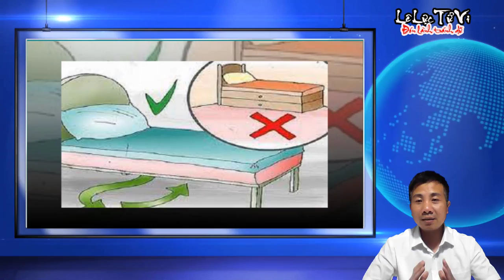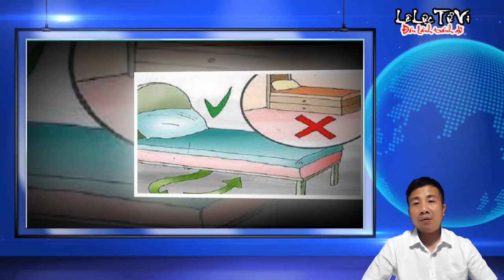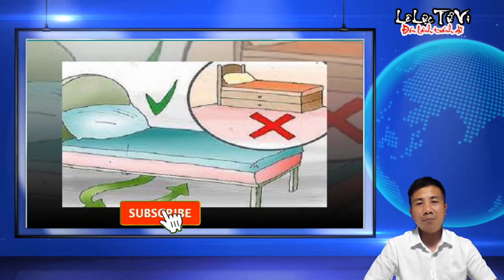Bí Mật Đặt Thứ Này Dưới Gầm Giường Để Tài Lộc Cả Năm Đầy Nhà May Mắn Tột Đỉnh | Lê Lực Tử Vi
👉 CÓ THỂ BẠN SẼ THÍCH:
Tử Vi Kỷ Mùi 1979 Năm 2023 Giàu Hay Nghèo Chi Tiết Từng Tháng Phát Tài
Xem Bói: Nhìn Độ Dài Ngắn Của Chân Hương Biết Ngay Giàu Nghèo Không Cần Đi Xem Thầy
Tử Vi Tân Dậu 1981 Nam Mạng Năm 2023 Giàu Hay Nghèo Chi Tiết Từng Tháng Phát Tài
13 Đại Kỵ Nhà Cửa Khiến Gia Chủ Tán Gia Bại Sản, Ngôi Nhà Gần Nghĩa Trang, Cần Được Hóa Giải Gấp
Năm 2023: 4 Con Giáp Cá Chép Hóa Rồng Thần Tài Ban Lộc Đầu Năm Có Tin Vui Bất Ngờ
Xem Bói Biển Số Xe Ô tô 4 Số Cuối Biết Ngay GIÀU SANG Hay Nghèo Hèn

Secretly Put This Under The Bed To Make The Year Full Of Wealth Of Great Luck | Le Luc Tu Vi

Fortune-telling: Look at the short length of Huong's feet, know right away if you are rich or poor, you don't need to go to see the teacher
New Year's Rooster Horoscope 1981 Male Mang 2023 Rich Or Poor Details Month By Month Development
2023: The 4 Zodiacs of the Carp turn into a Dragon, the God of Wealth, and the Beginning of the Year There is unexpected good news
Watch Fortune Telling Number Plates of Cars with Last 4 Numbers to Know Right away RICH or Poverty